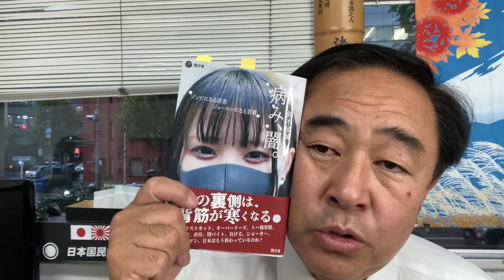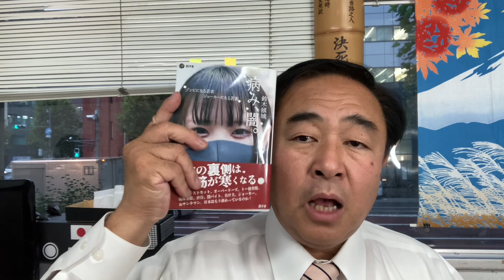鈴木傾城さん著書「病み、闇」日本の裏側でゾンビ増殖！